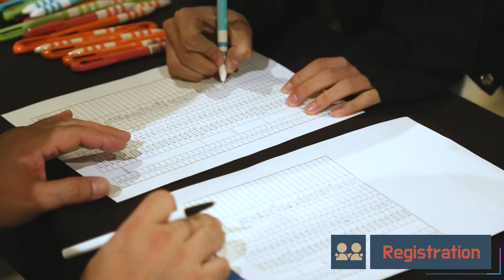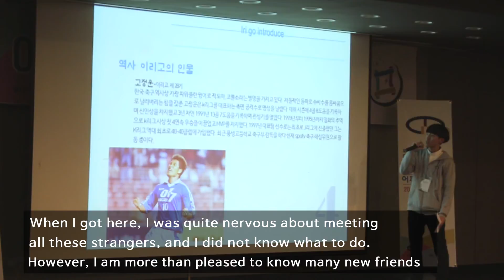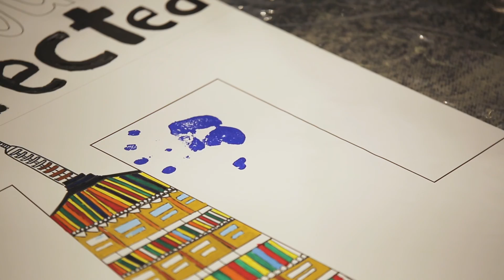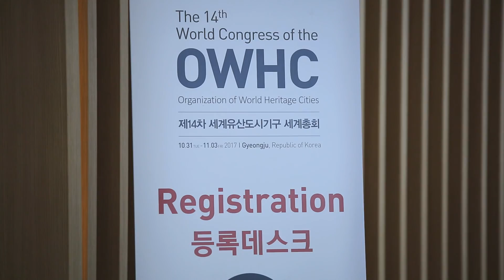2017 OWHC-AP Hand in Hand Camp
In order to creatively hand over the Outstanding Universal Values of World Heritages to the next generation,
the world demands big dreams of all of us, and OWHC-AP is ready to meet the challenges, with your support.
The Asia and Pacific region is home to over 45% of the world's youth, amounting to around 700 million young people.
Our dream is to inspire Youths of world Heritage Cities from new regions and to see them participating in future network of the OWHC.